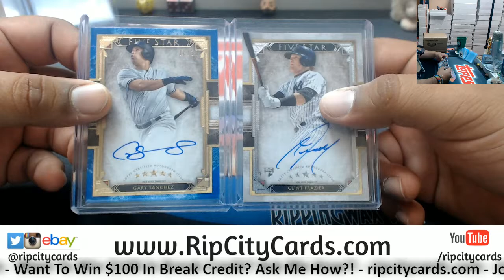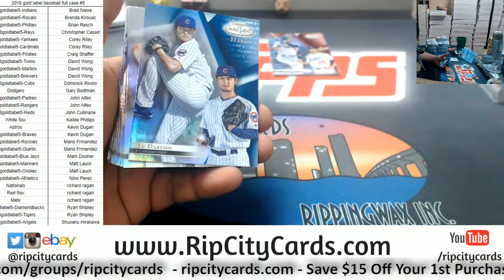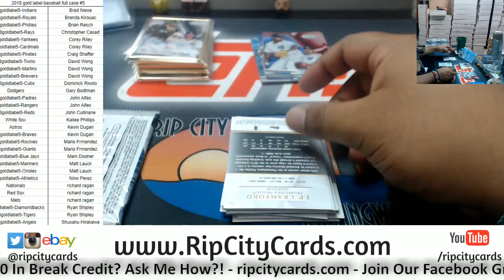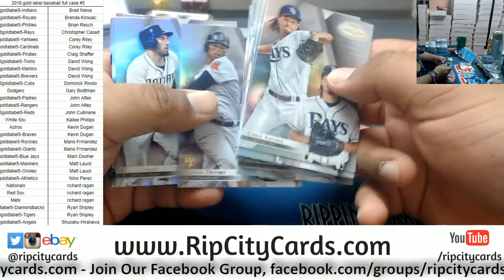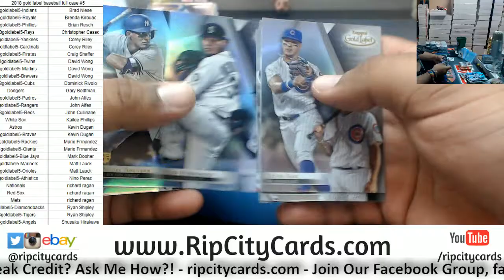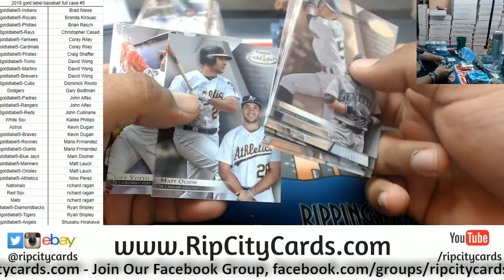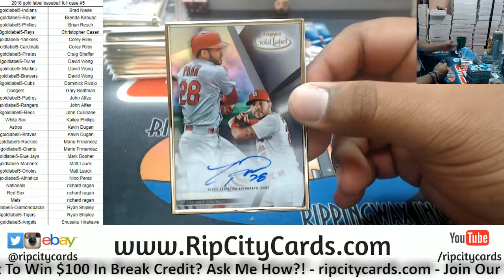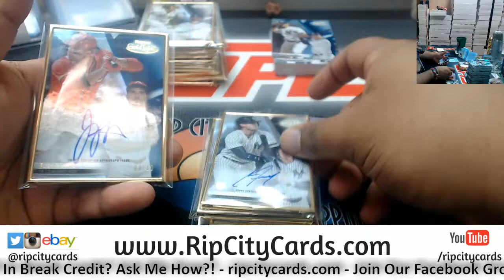2018 Gold Label Baseball Full Case #5 RCC